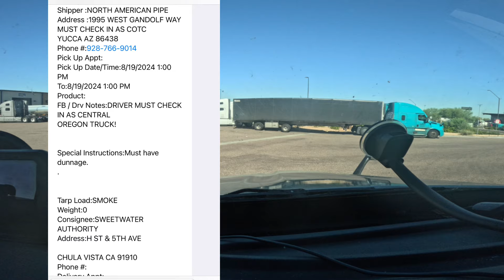Central Oregon Flatbed Trucking #130. Pipe to Chula Vista CA